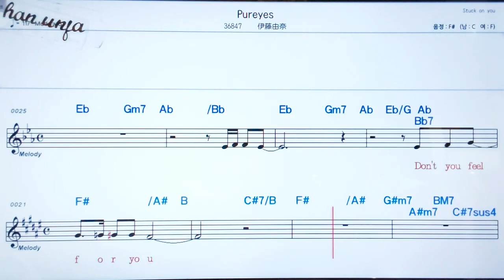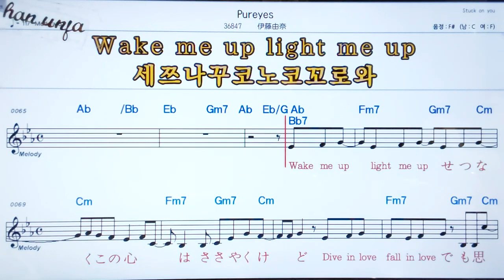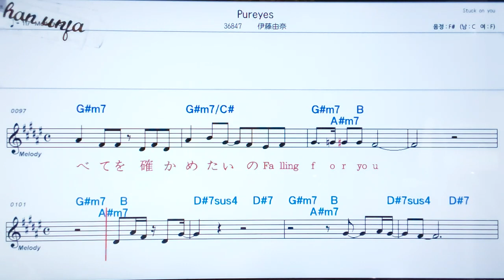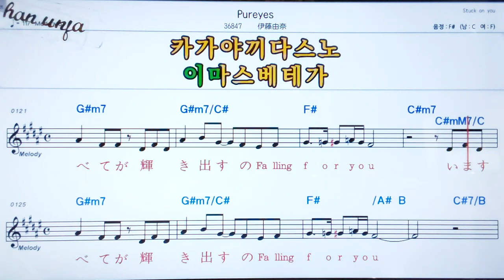Pure yes/이토오유나🤞日本の歌,일본노래.한,일 동시 독음 발음 표기💖악보, 코드, ,,Karaoke*카라오케 반주